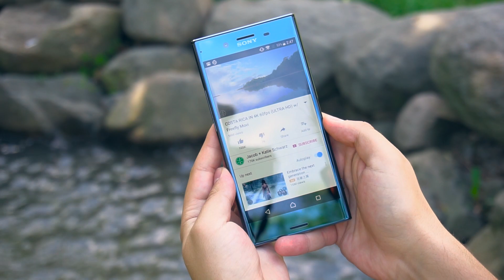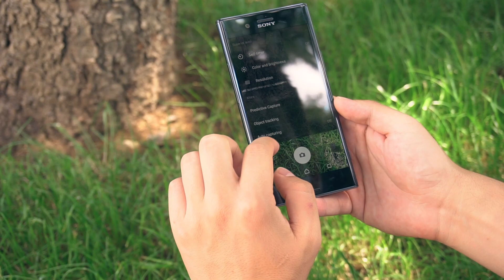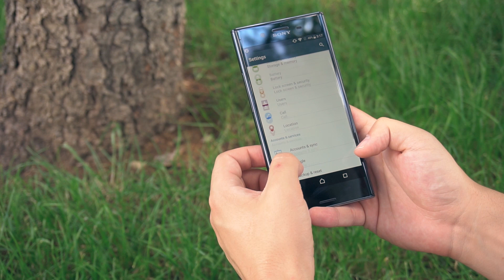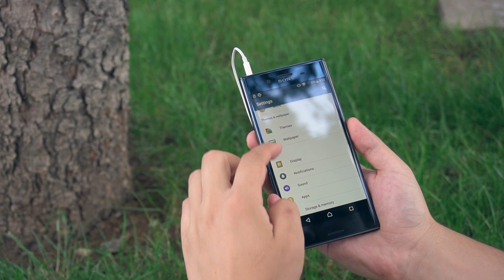Sony Xperia XZ Premium: симетрия на високи скорости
Новият флагман на Sony комбинира иконичен дизайн с иновативна камера и перфектна работа. Вижте още за телефона на